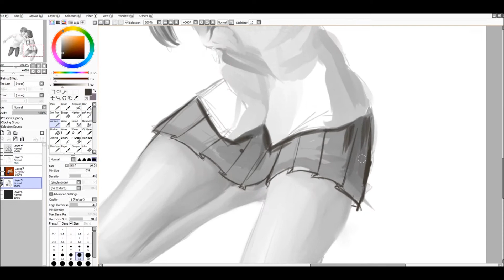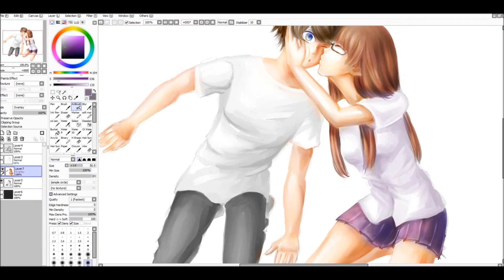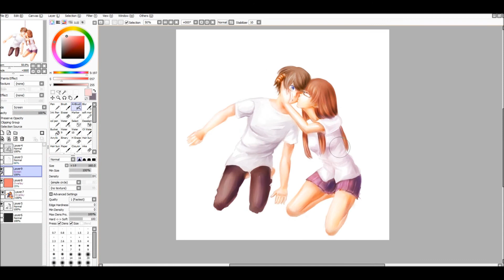Speed painting - Kiss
Song: Kiss - Mafumafu
Paint tool Sai